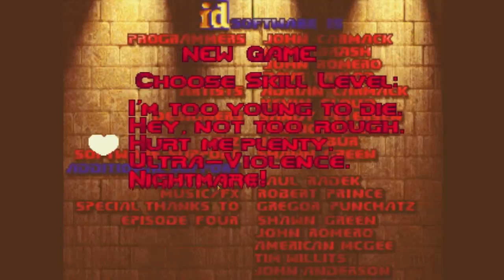FunnyWADS - InstaDoom - Selfie Stick Mod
This is just a short video showing off the selfie stick mod, "InstaDoom".